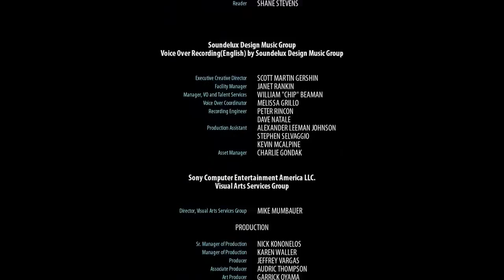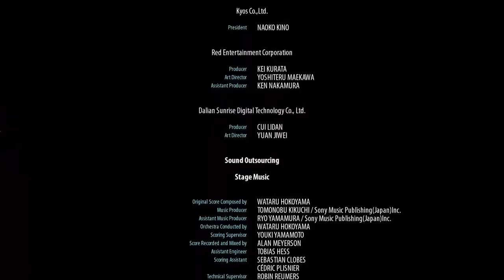Knack End Credits ONLY!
Knack End Credits, not much else to say, enjoy!